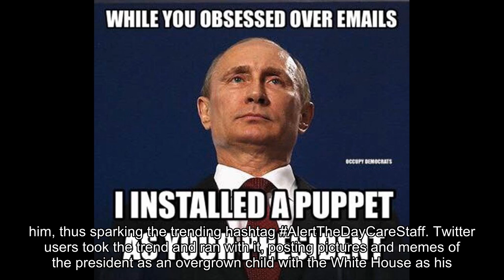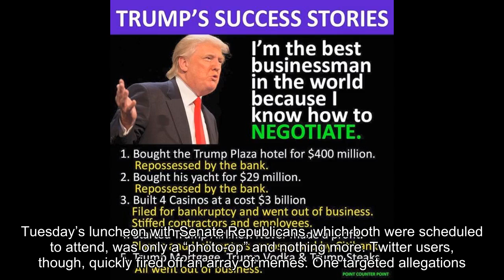Donald Trump Is an Overgrown Man Baby Controlled by Putin, According to Twitter Memes